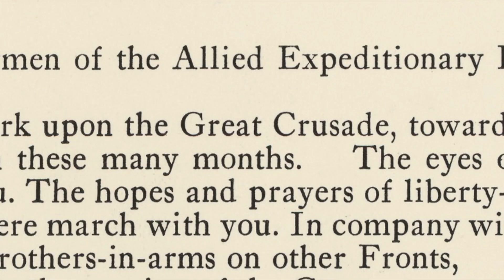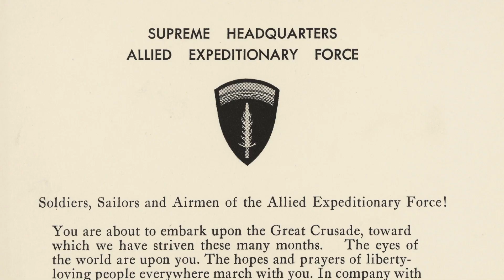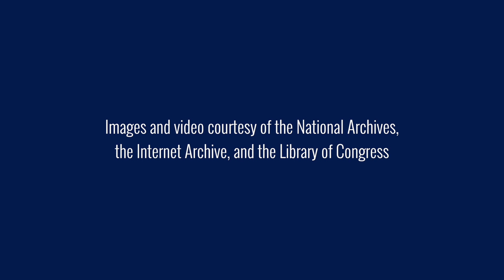D-Day in Documents: Comparing Eisenhower's "In Case of Failure Memo" to "The Order of the Day"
Gen. Dwight Eisenhower, in the lead-up to D-Day, penned two important documents. Only one became public at the time as the other was prepared in the event that the landings failed. Hear Dr. Christopher Hamner, associate professor at George Mason University and part of ABMC's Understanding Sacrifice program, compare these two historic documents.